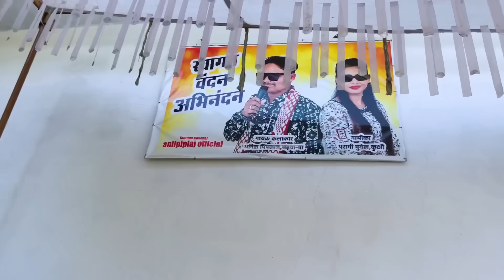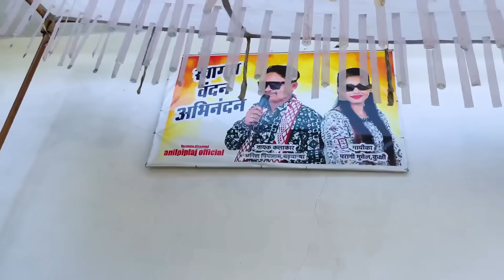आज सभी साथ में कैसे हम Deepak chongad ,RJD, Anil piplaj VLOG-547 Deepak chongad vlog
Jay balwari balaji 🙏

JOHAR JAY AADIWASI